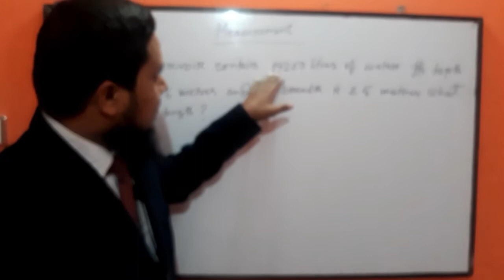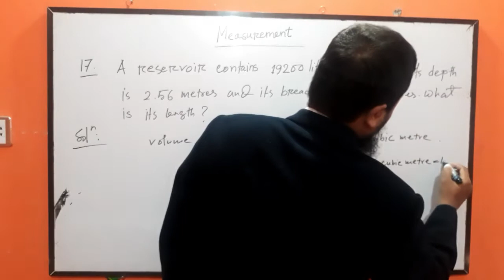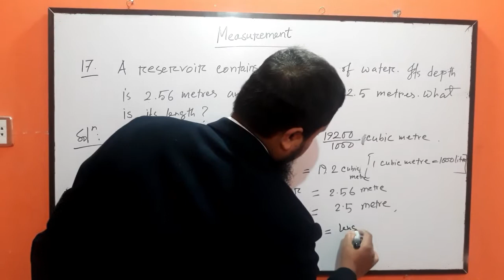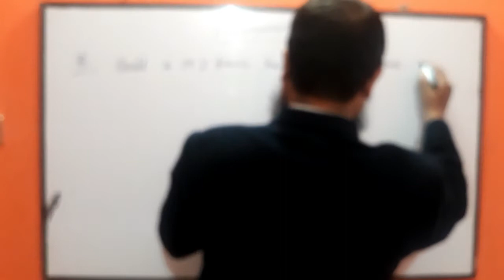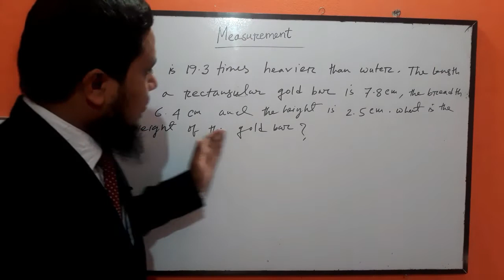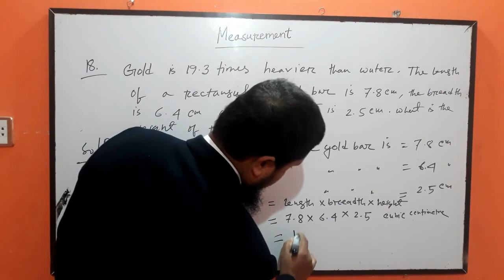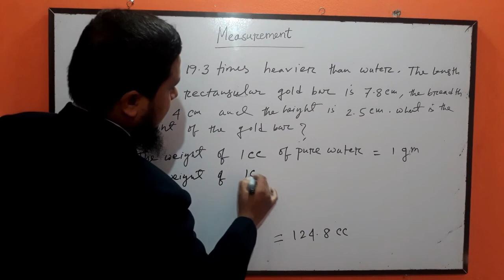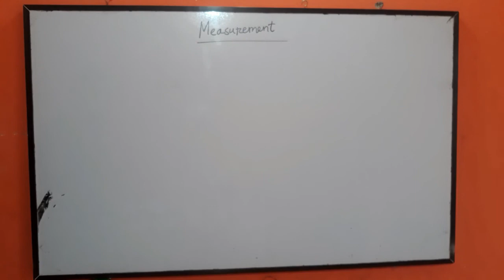EV Class VIII Mathematics: Measurement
Md. Kamrul Hasan
Assistant Teacher